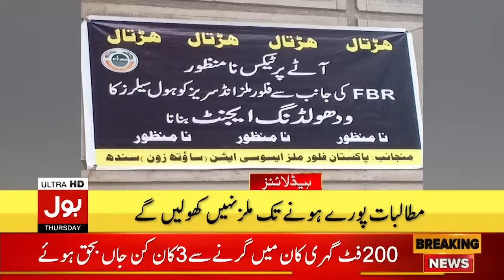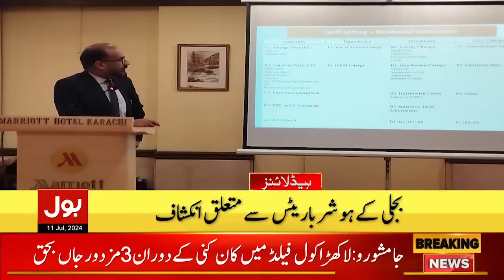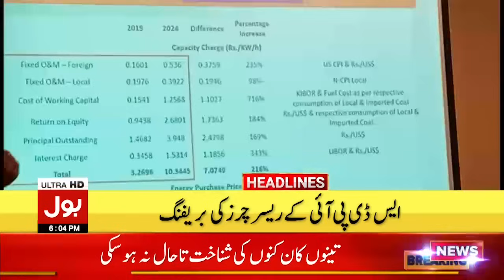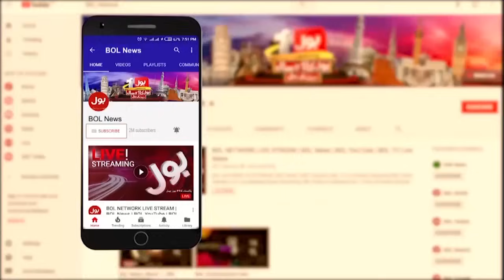Heavy Rainfall in Karachi? | Warning Issues | Headline At 6 PM | Monsoon Entry | Weather Updates